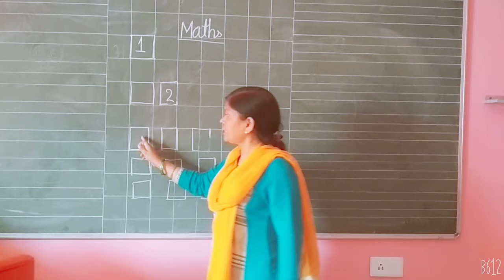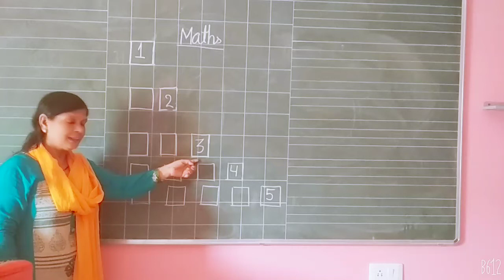Class Playway and NurseryOnline class for Maths ,Counting